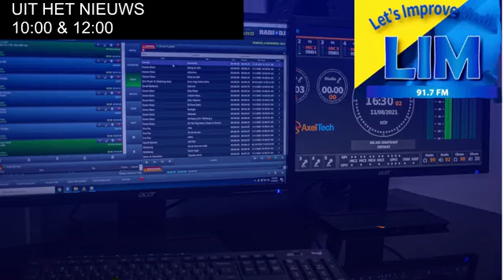UIT HET NIEUWS 16 APRIL 2024